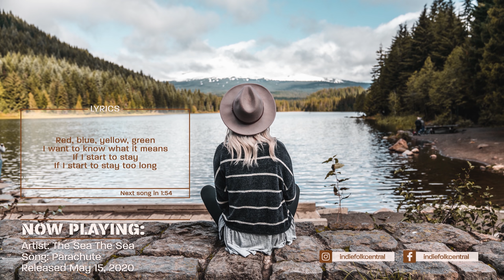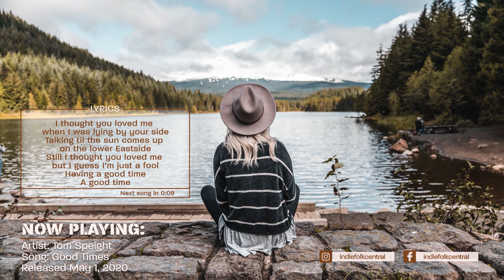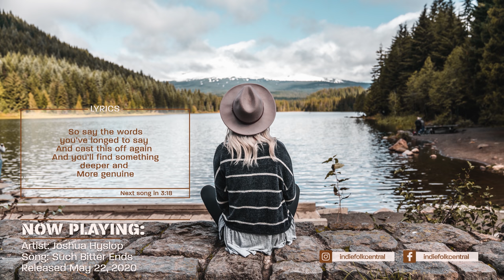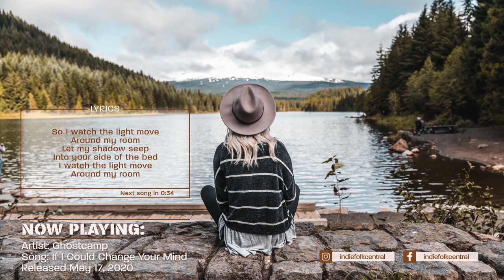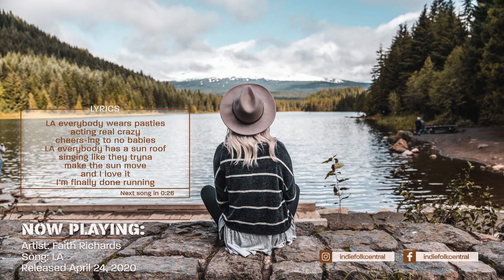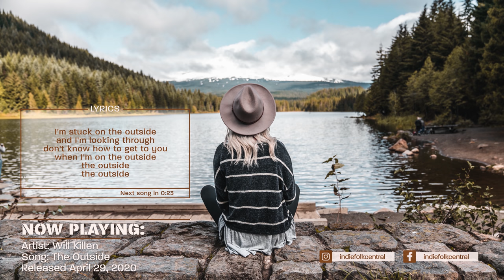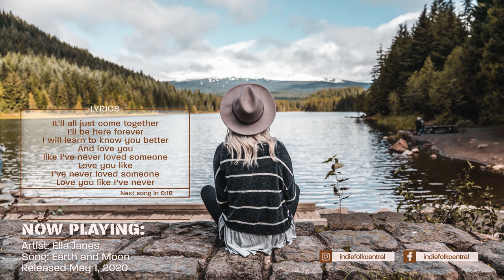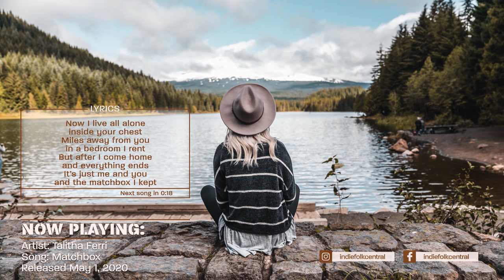New Indie Folk/Acoustic; May 2020 ✨ A Beautiful Calmness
Calm down and enjoy our playlist with new acoustic indie folk music for the month May 2020.

📖 About Indie Folk Central:
As the best source for indie folk music, we supply our listeners with new songs each and every month through our YouTube, SoundCloud and Spotify channel.

With your help, we can continue promoting the best new indie folk!

💾 MP3 Downloads!

©️ Copyrights:
This video has been created in close collaboration with the artists and we have full permission from all the master rights holders, which means that we have a signed copyright approval for all tracks featured.

0:10 Plàsi - Remember
🗓️ April 24, 2020

3:23 The Sea The Sea - Parachute
🗓️ May 15, 2020

5:49 Tom Speight - Good Times
🗓️ May 1, 2020
@Tom Speight

9:14 Fiona Harte, Ryan O'Shaughnessy - What Is Loving Anymore

12:11 Tyler Edwards - Delta
🗓️ May 1, 2020

15:47 Ocie Elliott - Rainbow and Arrow
@Ocie Elliott
🗓️ May 15, 2020

19:10 Sonny Elliot - New Moon
🗓️ March 25, 2020
@Sonny Elliot

22:43 Simon Alexander - Then, maybe
🗓️ May 8, 2020
@Simon Alexander

26:47 Joshua Hyslop - Such Bitter Ends
🗓️ May 22, 2020

30:43 Ghostcamp - If I Could Change Your Mind
🗓️ May 17, 2020

33:39 Faith Richards - LA
@Faith Richards
🗓️ April 24, 2020

36:51 Romey Sklar - Better
🗓️ April 28, 2020

39:36 Will Killen - The Outside
🗓️ April 29, 2020

43:08 Man On An Island - Prague
🗓️ May 15, 2020

49:05 Ella Janes - Earth and Moon
🗓️ May 1, 2020

51:53 Pedro Casas - Truth
🗓️ May 22, 2020

56:18 Talitha Ferri - Matchbox 🗓️ May 1, 2020

✌️ Much love from The Netherlands!